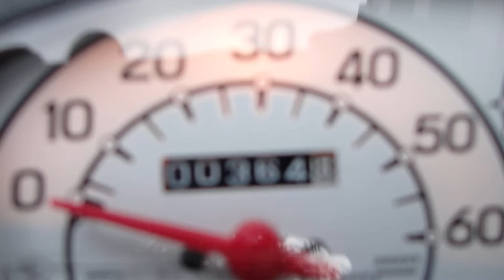レッツ(4サイクル) 2020年 中古車 バイクショップ名：セラビィ